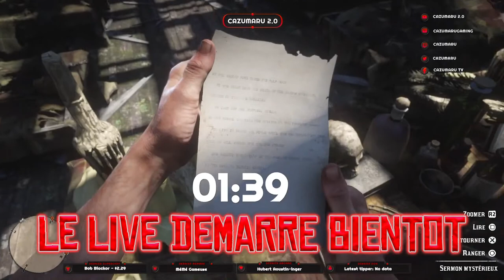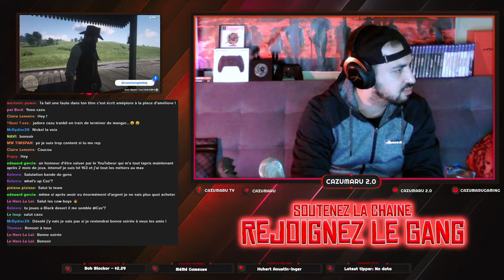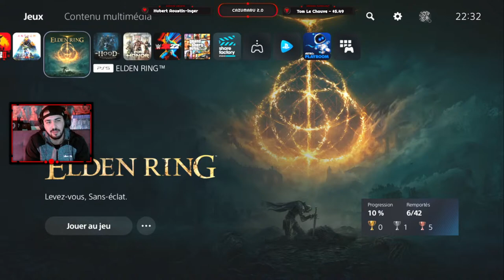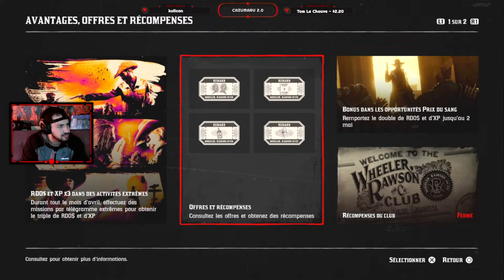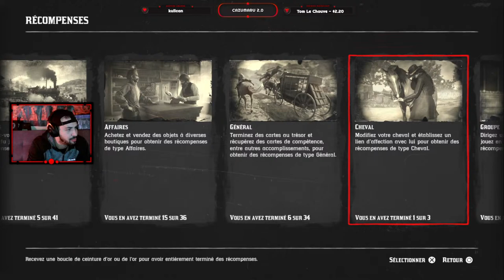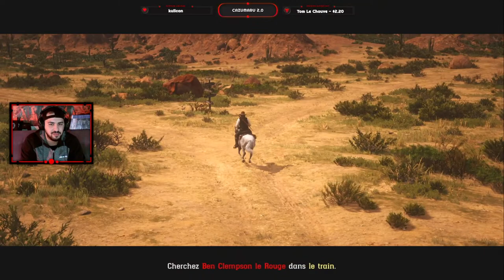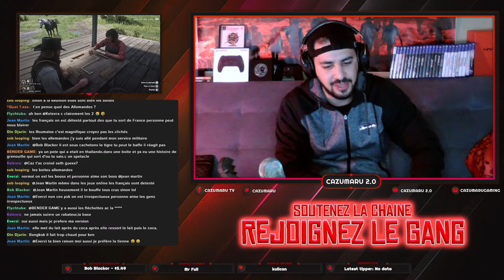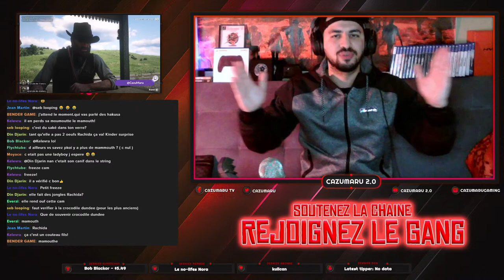🚨MON NOUVEAU PERSONNAGE AMELIORE SES STATS | Red Dead Online | Live de la Night of the Fight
Installez vous confortablement et n'oubliez pas le petit LIKE qui fait plaiz... C'est parti 😉